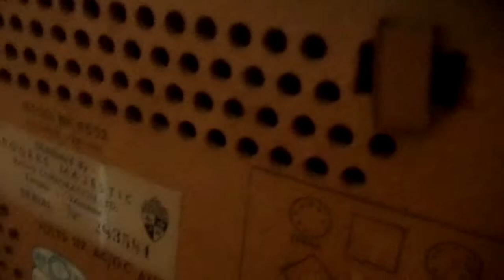Radio rogers majestic model R552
Country:  Canada
Manufacturer / Brand:  Rogers-Majestic, Standard Radio Manufacturing, Rogers Radio Tubes; Toronto
alternative name

Rogers Radio Tube
Valves / Tubes 5: 12BE6 12BA6 12AT6 50B5 35W4
Main principle Super-Heterodyne (Super in general); ZF/IF 455 kHz; 2 AF stage(s)
Tuned circuits 6 AM circuit(s)
Wave bands Broadcast only (MW).
Details
Power type and voltage AC/DC-set / 117 Volt
Loudspeaker Permanent Magnet Dynamic (PDyn) Loudspeaker (moving coil)
Power out
from Radiomuseum.org Model: R-552 - Rogers-Majestic, Standard
Material Modern plastics (no Bakelite or Catalin)
Shape Tablemodel, Mantel/Midget/Compact up to 14" width, but not a Portable (See power data. Sometimes with handle but for mains only).